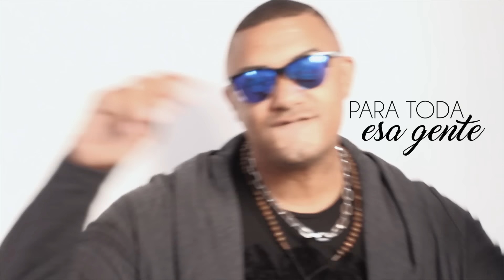Sergio Contreras - Llegó el momento feat. Henry Méndez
Lyric video del tema Llegó el momento feat. Henry Méndez.

P y C 2016. Warner Music Spain S.L y Fonográfica del Sur S.L (Fods Records).
A Warner Music Group Company. Es una grabación editada y distribuida por Warner Music Spain S.L por acuerdo con Fonográfica de Sur S.L.